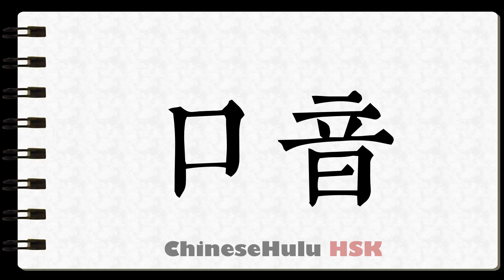How to Write accent in HSK Chinese